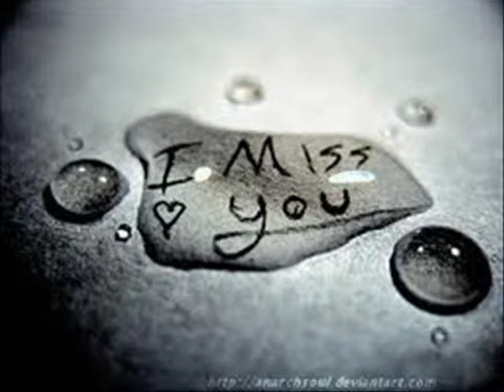davor badrov kaput srama